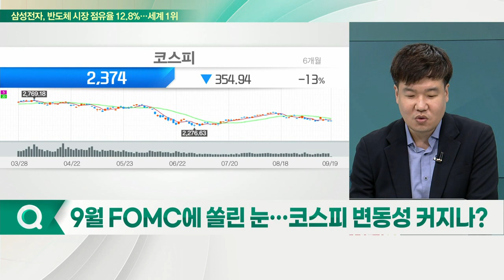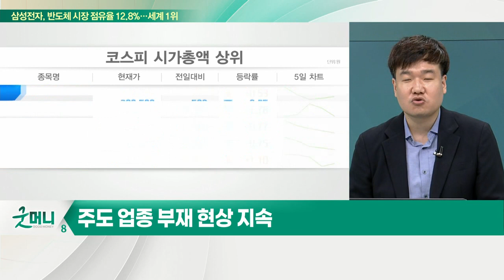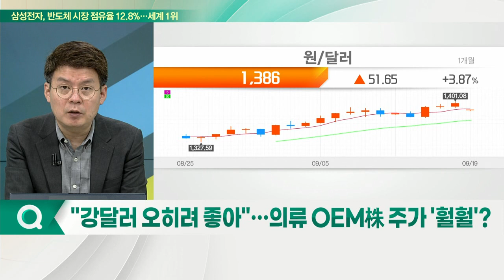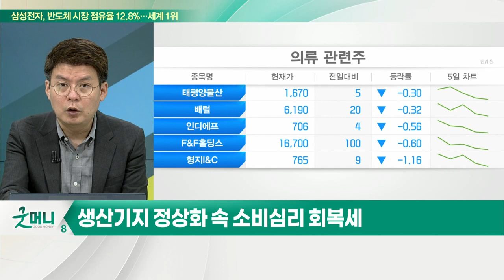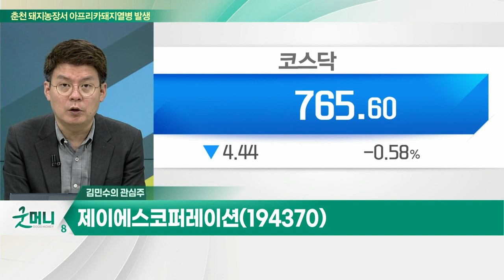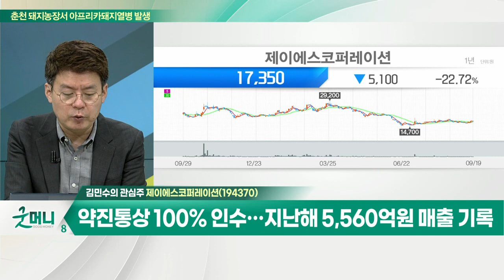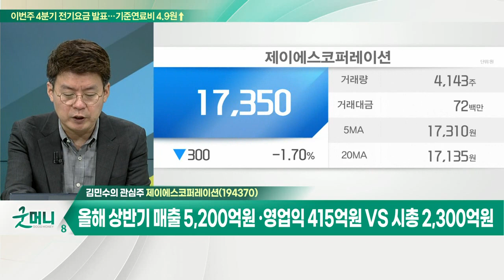현대차(005380)... 환율 상승세 지속 / 제이에스코퍼레이션(194370)... 중고가 브랜드 핸드백 확장세_개장 관심주 (20220919)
Q. 9월 FOMC에 쏠린 눈… 코스피 변동성 커지나?
- 주도 업종 부재 현상 지속
- 시총상위株 내 LG에너지솔루션·자동차 업종 '강세'
- 코스피 대비, 코스닥 매도가 많은 시장

Q. "강달러 오히려 좋아"… 의류 OEM株 주가 '훨훨'?
- 전통적 성수기 및 북미 브랜드 업체 낮은 재고
- 생산기지 정상화 속 소비심리 회복세
- 환율 효과·물류 비용 감소 등 업황 호재 지속

현대차(005380)
- 코스피 2,300선 중반대 흐름 유지
- 환율 상승세 지속… 변수보다는 본업 체크

- 핸드백, 의류 등 OEM·ODM 업체
- 중고가 브랜드 핸드백 확장세
- 약진통상 100% 인수… 지난해 5,560억원 매출 기록
- 올해 상반기 매출 5,200억원 ·영업익 415억원 VS 시총 2,300억원